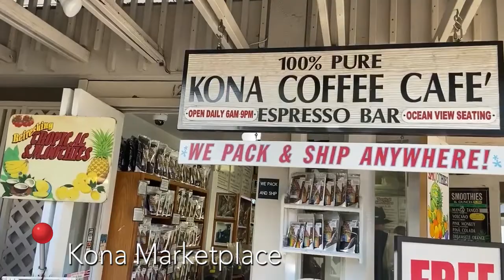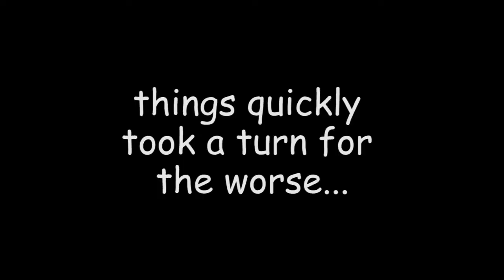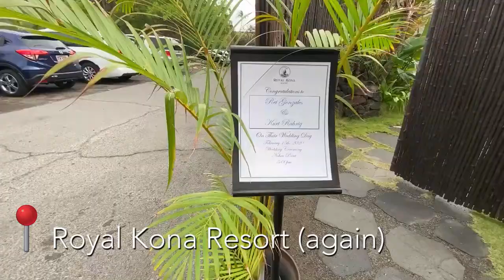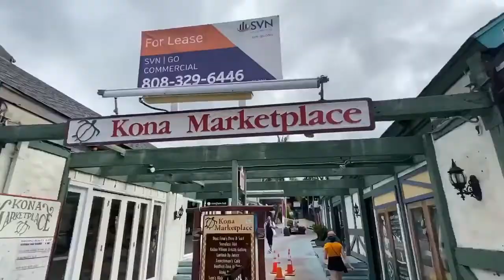KONA, HAWAII Travel Vlog - Nightlife, & Snorkeling Trip - Best Things To Do in Kona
We discovered the best places to eat, snorkel, and enjoy the nightlife during our trip to Kona, Hawaii. In this travel vlog, we rate our favorite restaurants, bars, clubs, and beaches. We provide a guide for where to eat and things to do right in the heart of Kona - you can walk to all of our favorite Kona spots! From the best local eats to the best nightlife in Kona, we've done it all to make it easier for you to plan your trip. We found the beaches to visit and the beaches to avoid, as well as some great places to snorkel and paddle board. We also provide a solid list of recommended bars, clubs, restaurants, and live music venues right in the heart of Kona. We finish the trip at a Hawaiian wedding at the Royal Kona Resort.

This travel vlog will show you the best places to eat, things to do, beaches to snorkel at, and nightlife spots to visit on your next trip to Kona, Hawaii.